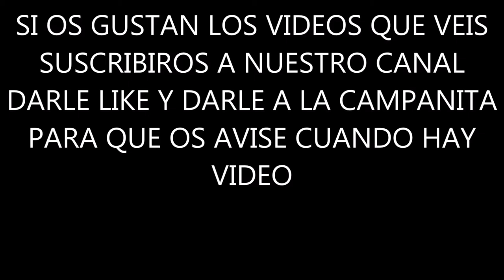REGALO CUMPLE DE ALI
REGALO DE CUMPLE DE ALI,OS DEJO SIN ENSEÑAR LOS TROQUELES QUE FALTABAN QUE ERAN 4 Y LA ALFOMBRILLA DE EMBOSSING.